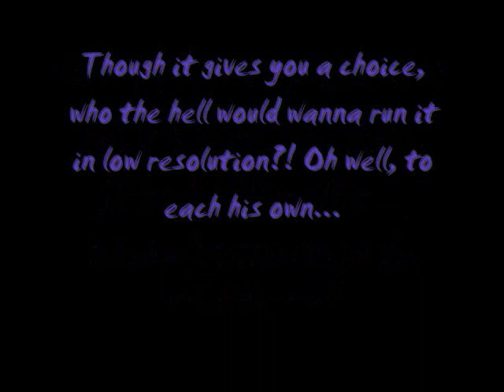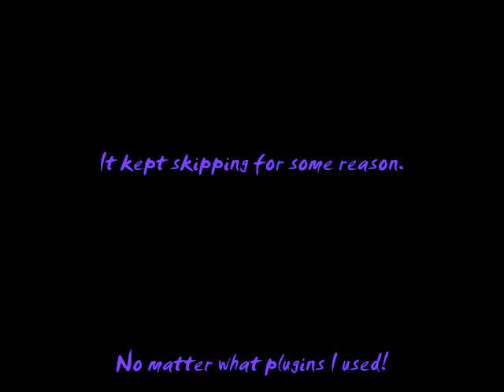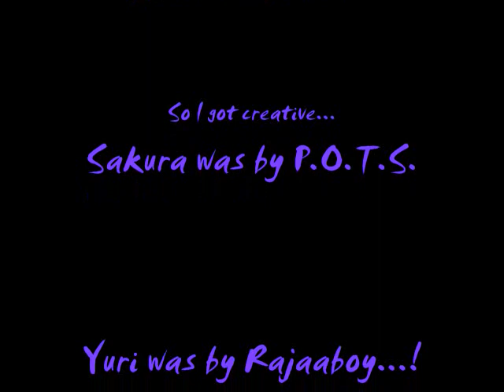EX-Mugen: KOF Screenpack by Duende Macabro... Sakura (Pots) vs Yuri (Rajaaboy)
This was a request from a friend back in Los Angeles. He wanted a small roster, with his favorite characters in a KOF set up. He love's Hip-Hop as I do, so I gave it that feel with the choice of music I've chosen. PLUS, For some reason, Duende Macabro's music kept skipping! And would never load correctly, no matter what loop type I set it to... Any way, This is a pretty good match! Hope ya like it!

Skeletor-EX...